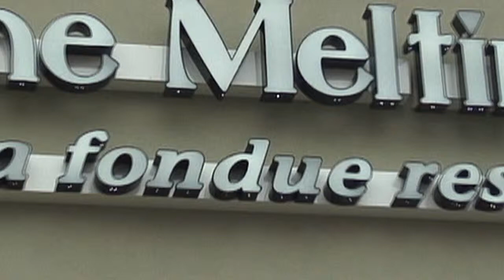Melting Pot Chattanooga